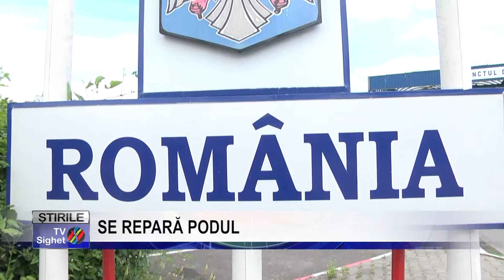Stire 4 SE REPARĂ PODUL